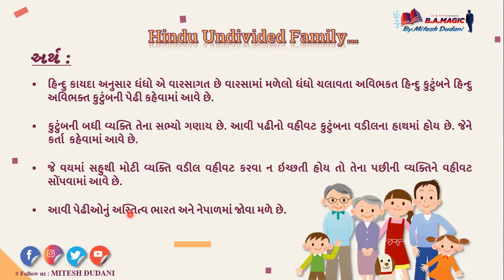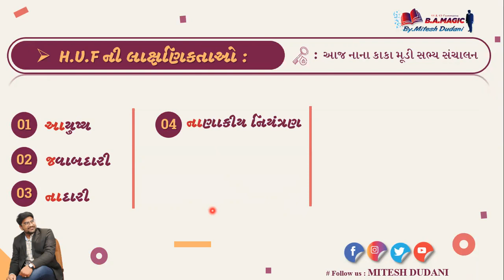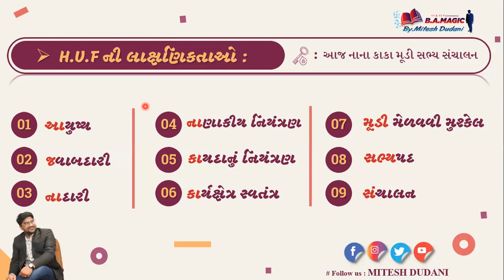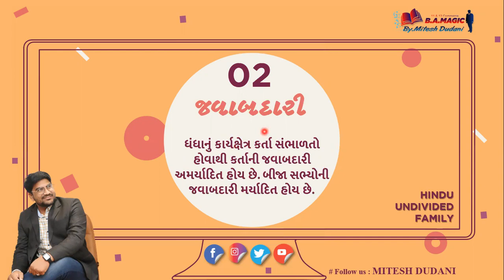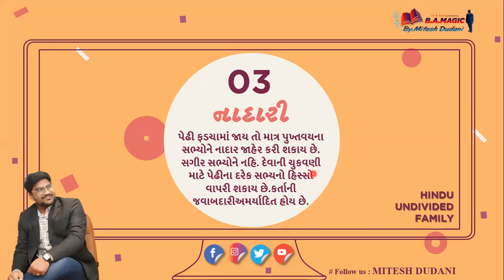B.A | STD-11 COMMERCE | CH-5 | HUF-Hindu Undivided Family | હિન્દુ અવિભક્ત કુટુંબ | By.Mitesh Dudani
Wel Come to our Youtube Channel MITESH DUDANI.
Dear Students & friends, I teach Business Organization & Management subject in Std. 11 and 12 Commerce. Owner/Managing Director of Prerana Group of Schools. Prerana Vidhyalay, Punagam, Surat & St. Joseph High School, Sachin, Surat.
Thanks...